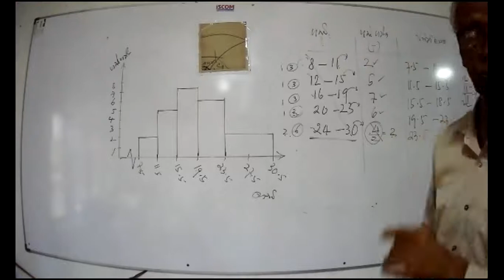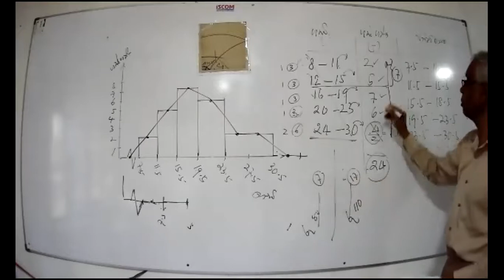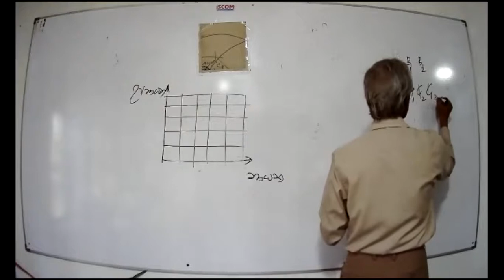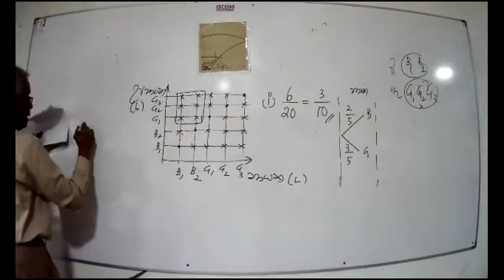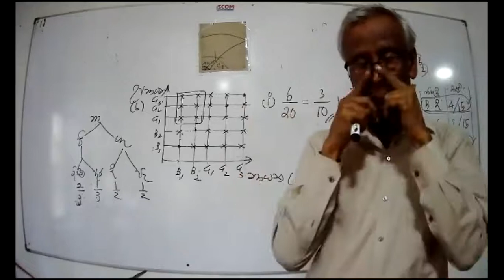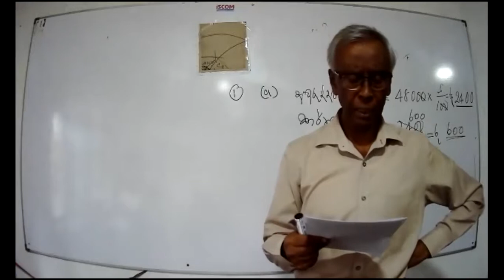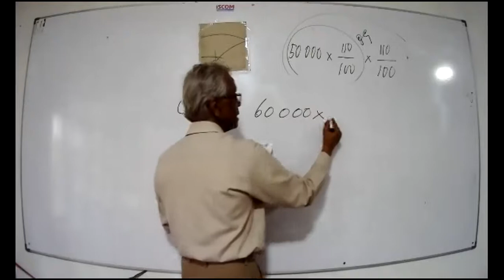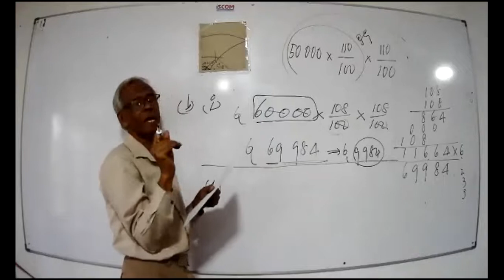Grade 11 SM 2021 1 16 part iii